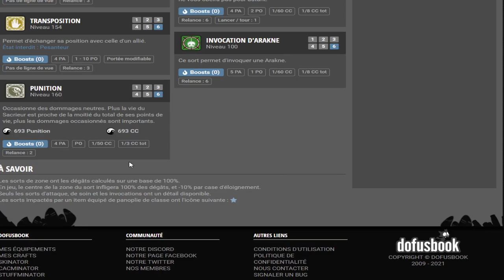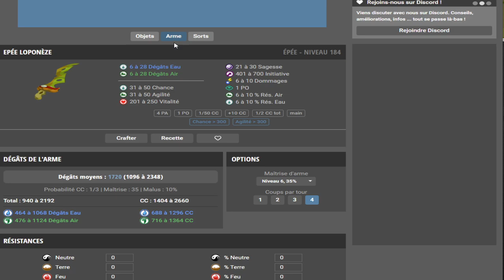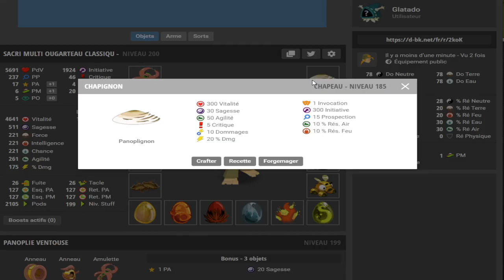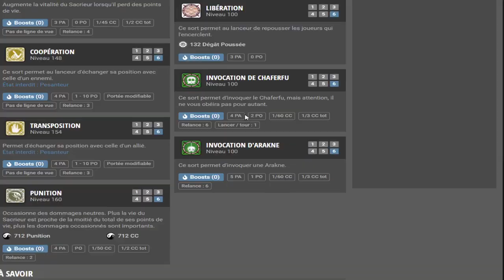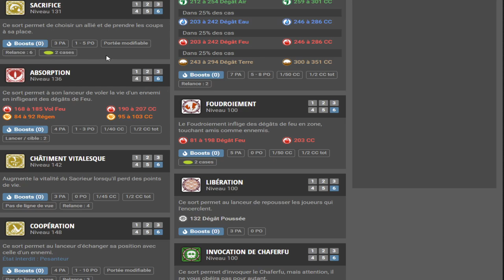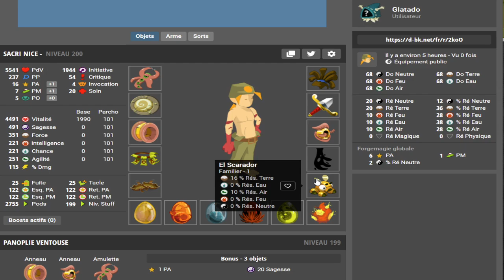Bien équiper son Sacrieur en PvP | Feat Noncha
▼ POUR + D'INFORMATIONS DÉROULE LA DESCRIPTION ▼

Vous pouvez maintenant nous soutenir sur Youtube grâce aux souscriptions !

Nouvel épisode de cette série et pas des moindres vu qu'on aborde aujourd'hui, en la compagnie de Noncha, la classe la plus skillée de Dofus toute génération ! N'hésitez pas à faire vos retours comme d'habitude dans les commentaires !

Cast : Noncha & Babaorhumm

📱 NOS RÉSEAUX 📱